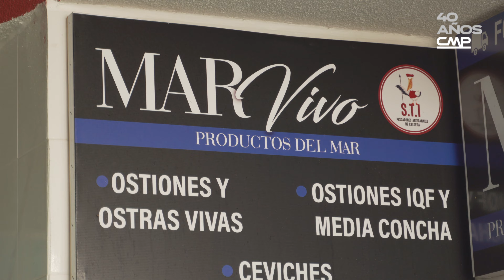Fise Mar Vivo